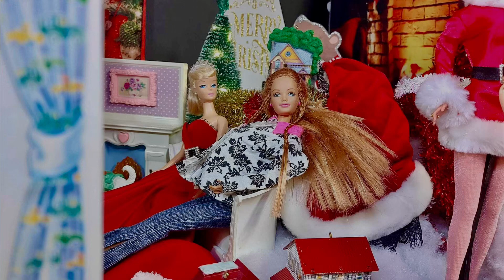More children have come to see Santa